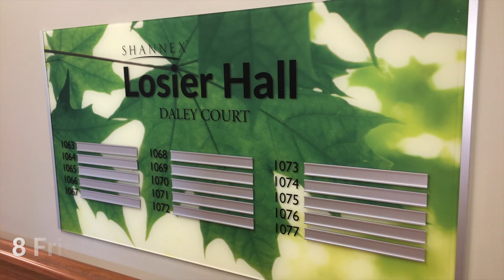Losier Hall - The Miramichi Nursing Home Project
Take a tour through Losier Hall, a community that will welcome residents home on October 1, 2019.